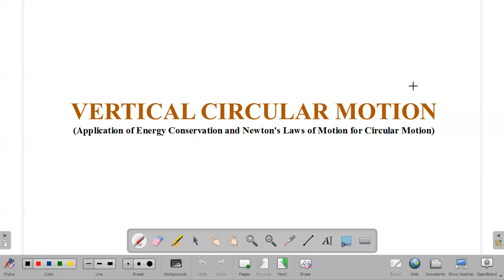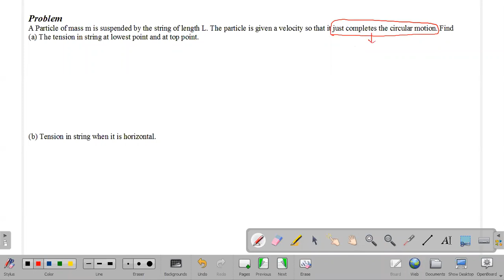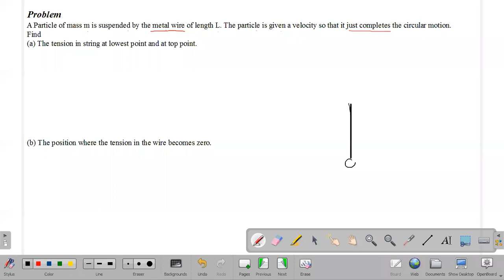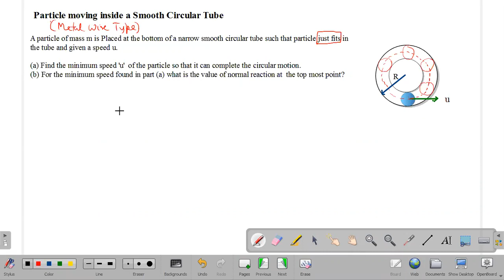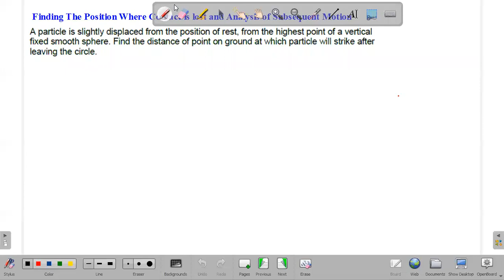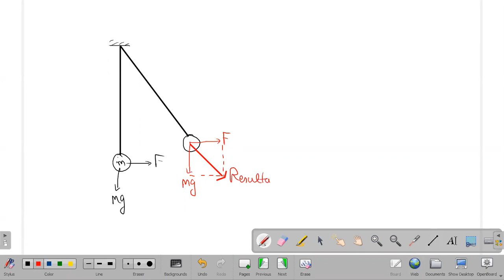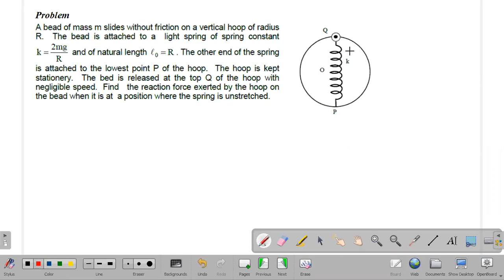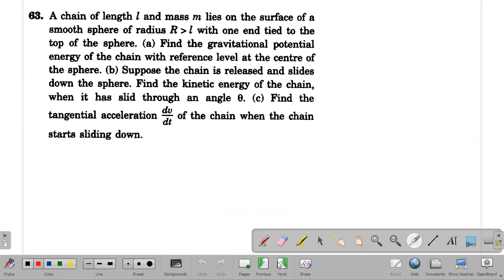Vertical Circular Motion - Tension, Speed and Min velocity for complete circular motion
Topics Covered in Today's Live Class with Class - 11 A01, A02 & DPS
1) Calculation of speed and tension at a given height
2) Condition to Complete the circular Motion in Various Cases
3) Critical Case when Circular Motion Ceases and Parabolic Motion Begins
4) Effect of Force in Addition to the Force of Gravity
5) Change of Equilibrium point and Minimum Velocity to be given